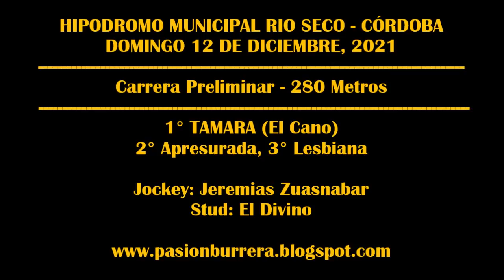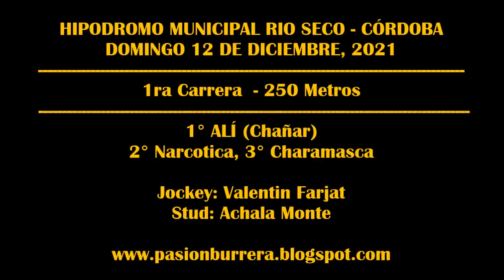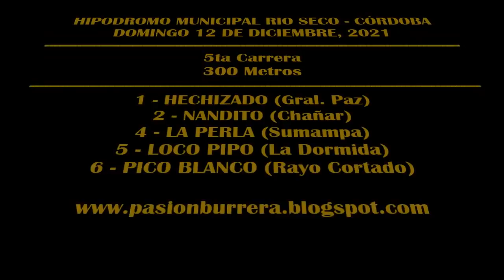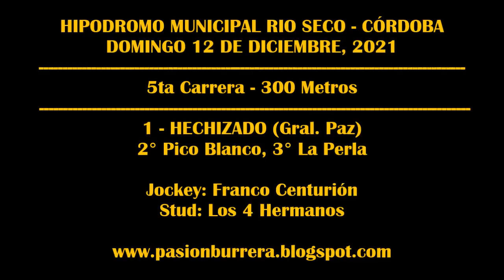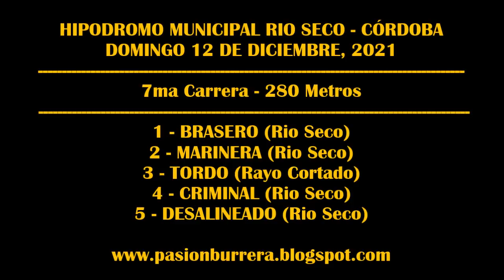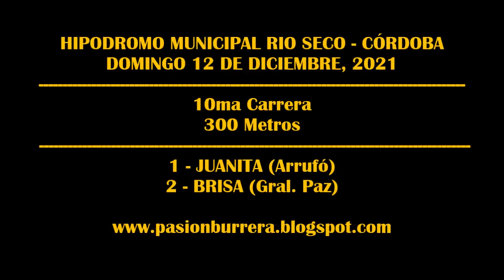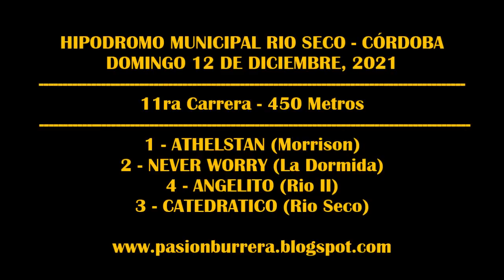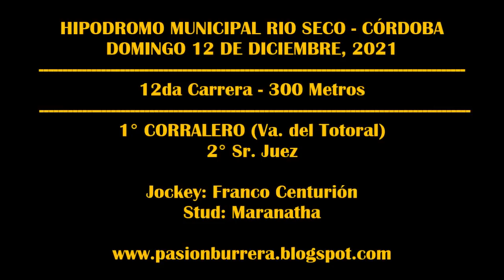REUNIÓN HIPODROMO MUNICIPAL RIO SECO (12-12-2021)